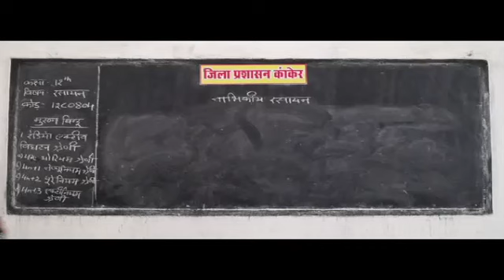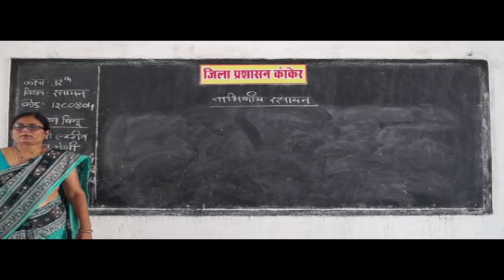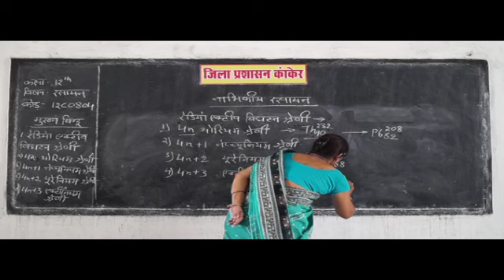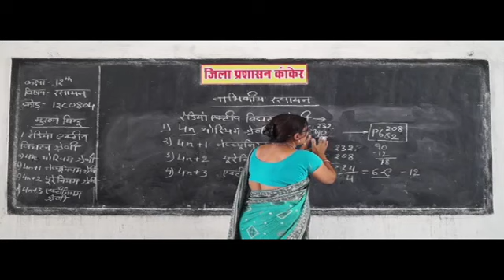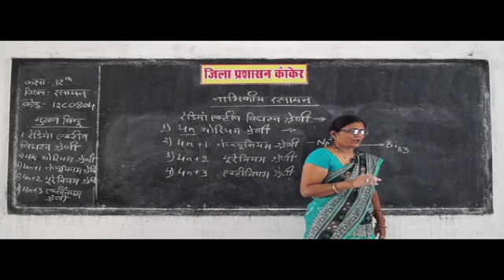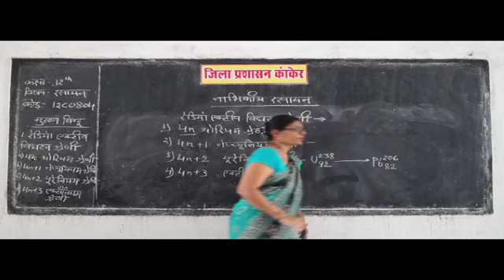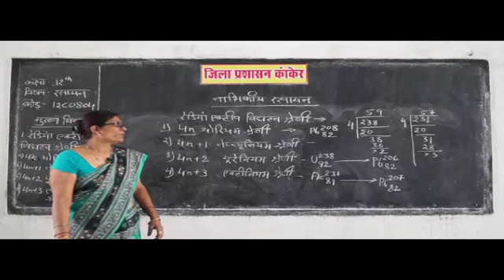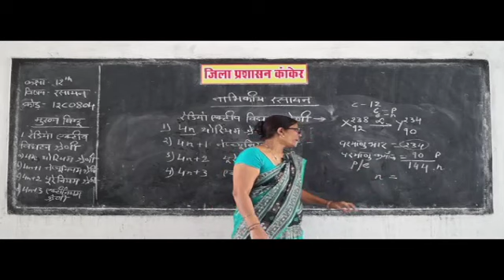12C0804 Nuclear Radioactive Decay chain, Thorium 232, Neptunium 237, Uranium 238, Actinium 235 ✅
chemistry definitions,
branches of chemistry,
chemistry topics,
definition of chemistry and its importance,
chemistry book,
chemistry is the study of,
simple definition of chemistry,
types of chemistry,
chemistry definitions for high school,
chemistry definition in english,
chemistry definition for kids,
general chemistry definition,
definition of chemistry in hindi,
branches of chemistry ppt,
general chemistry topics,
basic chemistry topics,
chemistry topics for presentation,
fun chemistry topics,

radioactive ,
radioactive definition ,
radioactivity definition ,
radioactivity discovered by ,
uses of radioactivity ,
types of radioactivity ,
radioactivity ,
what is radioactivity in chemistry ,
what is radioactivity in physics ,
radioactivity definition chemistry ,
natural radioactivity definition ,
radioactivity definition physics ,
artificial radioactivity definition ,
radioactivity definition in hindi ,
define half life ,
radioisotope definition ,
radioactive decay formula ,
radioactive decay half life ,
radioactivity uses ,
nuclear radiation definition ,
radioactive decay calculator ,
radiation definition chemistry ,
define reflection of light ,
alpha decay definition ,
radioactive elements definition ,
radioactivity examples ,
properties of radioactivity ,
radioactivity wikipedia ,
definition of radioisotope ,
radioisotope definition chemistry ,
alpha particle definition chemistry ,
radioactivity chemistry ,
define nuclear radiation ,
uses of radioactivity in agriculture ,
radioactivity measurement ,
nuclear radiation definition chemistry ,
what is radioactivity for kids ,
alpha bita gama ,
alpha beta gamma radiation ,
alpha beta gamma symbols ,
alpha beta gamma decay ,
difference between alpha beta and gamma rays ,
alpha beta gamma alphabet ,
alpha beta gamma rays properties ,
alpha beta gamma decay equations ,
alpha beta gamma charges ,
Types of Radiation: Gamma, Alpha, Neutron, Beta & X-Ray Radiation ,
types of radiation ,
alpha radiation ,
beta radiation ,
gamma particle ,
properties of alpha beta and gamma rays ,
velocity of alpha beta and gamma rays ,
radioactive disintegration law ,
half life ,
half life radioactive decay ,
half life physics ,
half life series ,
half life examples ,
half life calculator ,
half life formula chemistry ,
half life formula math ,
half life calculator with steps ,
radioactive half life calculator ,
exponential decay calculator ,
exponential decay formula ,
exponential function calculator ,
exponential decay model ,
exponential growth calculator with steps ,
exponential decay calculator half life ,
exponential decay graph calculator ,
exponential growth calculator money ,
exponential decay table ,
radioactive energy ,
nuclear fission ,
radioactivity definition ,
what is nuclear ,
what is nuclear radiation ,
what is nuclear energy used for ,
history of nuclear energy ,
nuclear energy explained ,
radioactive waste ,
radioactive waste disposal ,
nuclear waste problems ,
types of radioactive waste ,
effects of radioactive waste ,
high level radioactive waste ,
what does radioactive waste look like ,
radioactive waste management ppt ,
radioactive waste dangers ,
mining waste ,
what is nuclear fuel ,
nuclear reactor ,
nuclear reactor definition ,
nuclear reactor diagram ,
nuclear reactor in india ,
how a nuclear reactor works ,
nuclear reactor components ,
construction of nuclear reactor ,
types of nuclear reactor ,
nuclear reactor core ,
nuclear power plant diagram explanation ,
BOARD educational,
educational video,

What is radioactive in chemistry?
What is the nature of radioactivity?
Why is radioactivity called radiation?
Is Radioactivity the same as radiation?
Are bananas radioactive?
Why is radioactivity dangerous?
Is radiation harmful to humans?
How can radioactivity be detected?
How does radiation kill?
What makes a nucleus radioactive?
How is radioactivity created?
How is radioactivity measured?
Why do things become radioactive?
Can a person be radioactive?
What does radioactive mean in chemistry?
Is the sun radioactive?